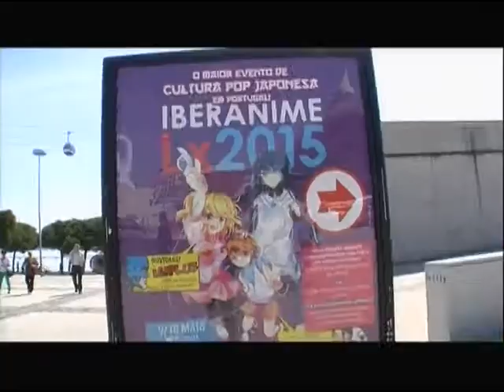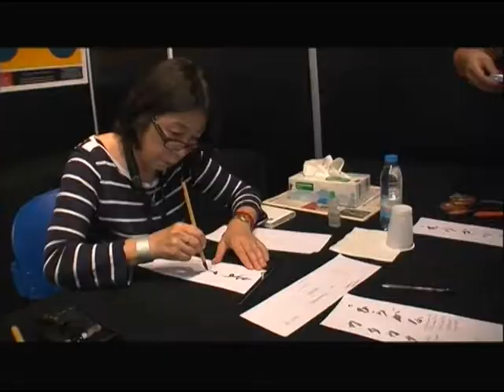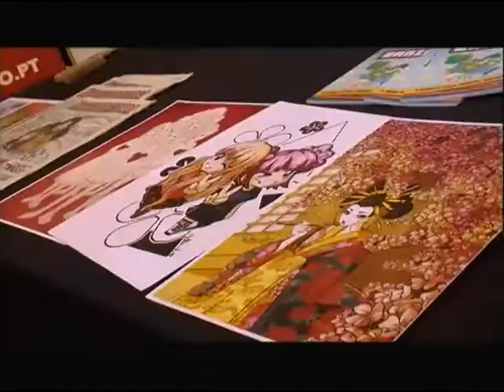Biggs Likes - Iberanime 2015